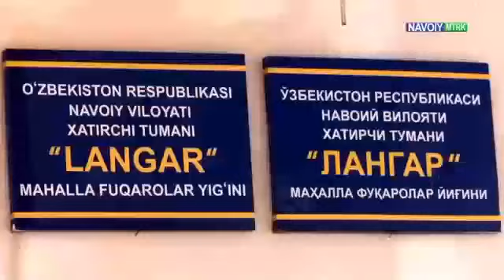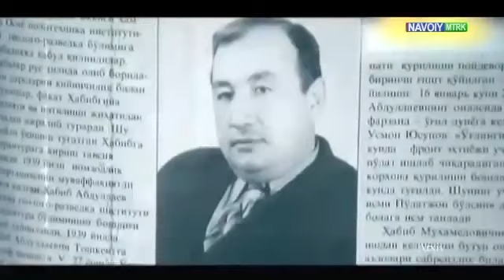Инсон қадри 29 07 22й